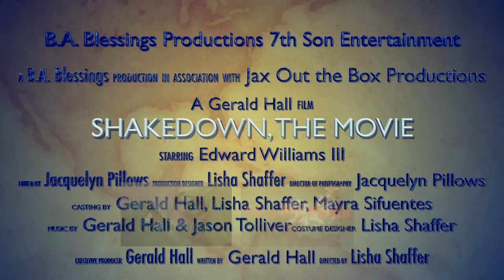ShakeDown, The Movie- Trailer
Un-official trailer for "Shakedown, The Movie"